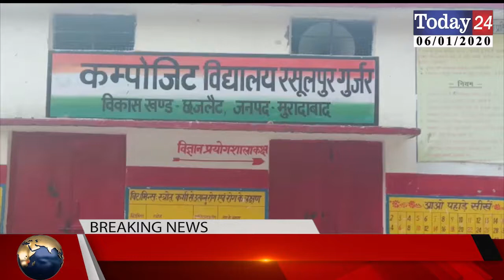ब्लॉक छजलेट के गांव रसूलपुर गुर्जर में हो रहा विकास | Today24